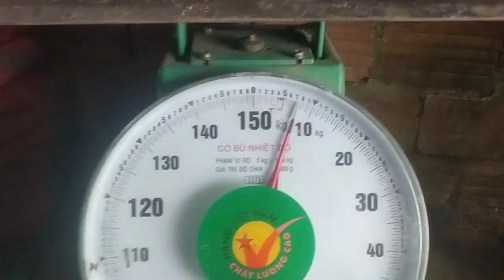Thưởng thức trái mít không hạt sau 10 năm chờ đợi ngon không cưỡng nổi các bác ạ 😊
rất nhiều nông dân đã làm giàu từ cây mít. phần đa những cây này đều phải đáp ứng được thị hiếu của thị trường. đặc điểm của cây mít là rất dễ trồng chịu hạn rất là tốt. kỳ lạ 10 cách làm giàu nhanh nhất ở nông thôn 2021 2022 mà không ai chịu làm. có những mô hình trồng mít Thái da xanh. mít ruột đỏ và câu chuyện làm giàu của bác nông dân như thế nào. ở ngoài Bắc có nên trồng mít Thái hay không. lão nông thu tiền tỷ trên 1 năm VTV6 giới thiệu ra sao. có một tốp 22 nghề dễ kiếm tiền nhất hiện nay mà không ai chịu làm. khi có cái mic rồi bạn đã biết cách trồng và chăm sóc cây mít mới mua như thế nào cho đúng cách hay ko. cây cũng là một cây phong thủy vậy bạn nên trồng chỗ nào để giàu sang bủa vây tiền bạc kéo vào như nước tiêu 3 đời không hết. rất nhiều Bác thu tiền tỷ chị với 300 gốc mít Thái kinh nghiệm kỹ thuật trồng mít Thái đạt hiệu quả cao như thế nào. khoảng cách trồng của mít Thái bao nhiêu là hợp lý. nhà nhà xôn xao tìm trồng giống khủng. vì sao mít không ra hoa quả cắt tỉa cành mít như thế nào cho đúng cách. dự báo giá mít Thái ngày nay như thế nào. chất đất nào trồng mít kẹp đất nào không trồng được cây mít. cách trồng mít tố nữ trên đất ruộng ra làm sao. rất nhiều mô hình đã làm giàu nhờ mô hình trồng mít theo hướng hữu cơ trên đất đồi. kinh nghiệm kỹ thuật trồng và chăm sóc mít Thái đạt hiệu quả cao như thế nào. khi trồng mít thì quy trình phân bón mít Thái siêu sớm nhanh hơn lớn như thế nào. phân biệt 5 loại mít đang hot nhất trên thị trường qua lá ra làm sao. tại sao khi trồng mít Thái siêu sớm càng chồng thì càng nghèo chồng say quá kỹ thuật thì mình phải lãnh hậu quả như thế nào. kỹ thuật trồng mít Thái phát triển nhanh hạn chế chết cây hạn chế xơ đen về sau ra làm sao. mô hình làm giàu từ trồng và chăm sóc mít không hạt. tại sao bạn nên chọn giống mít không hạt để trồng. có nhiều phương pháp lựa chọn giống mít để cho khí hậu miền Bắc. nên chọn giống mít nào để chồng tổng hợp 6 loại mít hot nhất hiện nay. có một lão nông trồng mít ruột đỏ 2 hecta mà thu tới 3 tỷ. làm giàu từ nông nghiệp ứng dụng phân ruồi để trồng mít Bạn đã xem chưa. chọn khoảng cách trồng ra sao có nên để trái sớm hay không. Nhà Nông Làm giàu năm loại mít năng suất hiệu quả kinh tế cao nhất hiện nay. mít tố nữ cây trồng lĩnh thị trường trong nước. có một video 2,7 triệu lượt xem đó là bỏ muối vào trong trái mít ba ngày sau phát hiện một chuyện bất ngờ. kỹ thuật trồng mít Thái đạt hiệu quả cao thu tiền tỷ nhà nông làm vừa nông dân khởi nghiệp tốt. cách chọn cây mít giống Thái tốt để trồng nhanh lớn ra làm sao. trồng mít Thái khi nào ra trái cách trồng mít nhanh lớn. làm giàu nhờ trồng mít nghệ khổng lồ nông dân thu tiền tỷ mỗi năm. cách chọn giống mít Thái cho đạt chuẩn 3 yếu tố chủ lực nên chú ý. cách ghép giống mít Thái như thế nào là tốt nhất. hầu hết hiện nay ai cũng trồng mít Thái để kinh doanh làm giàu. còn hầu hết cái loại mít không hạt thì các bác bị lãng quên. hiện nay em đã định hướng chồng cái gì đặc biệt mà lại đáp ứng được nhu cầu của thị trường thì mình sẽ trồng.
rất hân hạnh được giao lưu và chào đón quý vị.